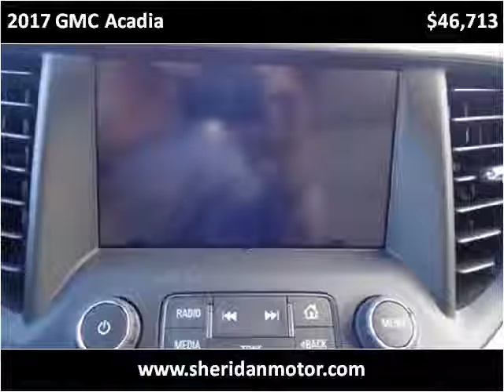2017 GMC Acadia New Cars Sheridan WY